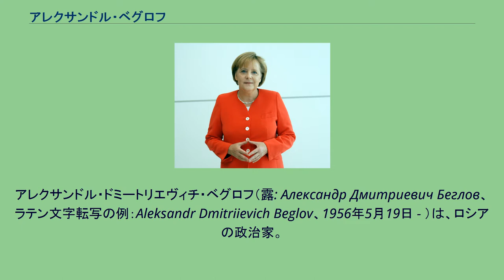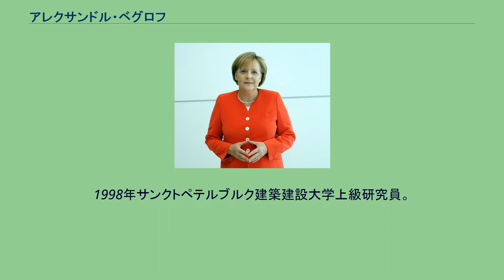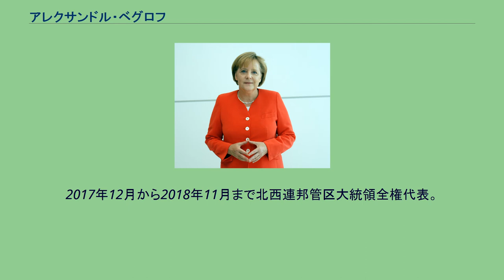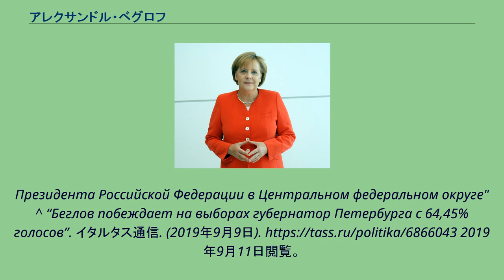アレクサンドル・ベグロフ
アレクサンドル・ドミートリエヴィチ・ベグロフ（露: Александр Дмитриевич Беглов、ラテン文字転写の例：Aleksandr Dmitriievich Beglov、1956年5月19日 - ）は、ロシアの政治家。
現在、サンクトペテルブルク市長。
アゼルバイジャンの首都バクー出身。
1976年から2年間、兵役に就く。
兵役を終え、1979年から1985年まで、レニングラードの建設組織で土木、管理部門で働く。
この間、1983年レニングラード土木技術大学（現在のサンクトペテルブルク建築土木技術大学）を卒業する。
1986年レニングラード市執行委員会建設・建築資材産業部長。
1989年ソ連共産党レニングラード地区委員会社会経済部長。
1990年レニングラード市評議会都心建設執行委員会副委員長。
1991年から1997年まで、独露合弁企業「メラゼリ」の主任技師。
この間、1994年には技術科学博士候補の学位を取得する。
1998年サンクトペテルブルク建築建設大学上級研究員。
1999年サンクトペテルブルク市クロートヌィ区長。
2002年サンクトペテルブルク市第一副市長、市行政府事務長。
ウラジーミル・ヤコヴレフ市長の辞任に伴い、2003年6月から10月まで市長代行を務めた。
同時に2003年から2004年まで、北西連邦管区大統領全権副代表と与党統一ロシアサンクトペテルブルク支部書記を務める。
2003年北西公共行政アカデミーを修了した。
2004年5月27日からウラジーミル・プーチンの下で大統領補佐官、ロシア大統領府監督局長に就任した。
2008年5月12日、大統領府副長官。
2009年1月12日、ロシア連邦コサック大統領評議会議長。
2012年5月23日、中央連邦管区大統領全権代表。
2017年12月から2018年11月まで北西連邦管区大統領全権代表。
2018年10月3日からは再びサンクトペテルブルクの市長代行に就任。
2019年9月8日の市長選挙で6割を超す票を獲得して当選し、正式な市長に就任した。
^ Распоряжение Президента России от 12 января 2009 года № 15-рп "О Совете при Президенте Российской Федерации по делам казачества" ^ Указ Президента России от 23 мая 2012 года № 704 "О полномочном представителе
Президента Российской Федерации в Центральном федеральном округе" ^ “Беглов побеждает на выборах губернатор Петербурга с 64,45% голосов”. イタルタス通信. (2019年9月9日). 2019年9月11日閲覧。